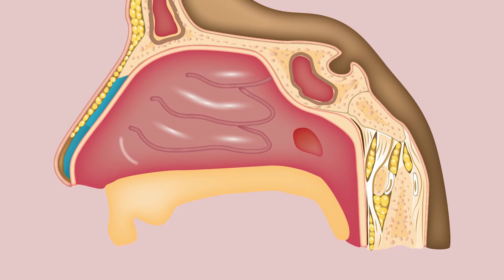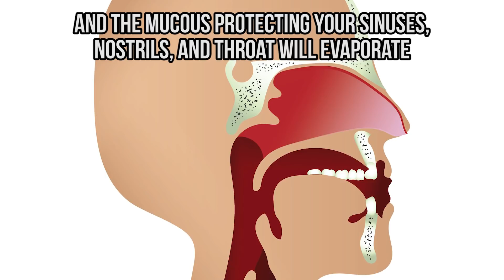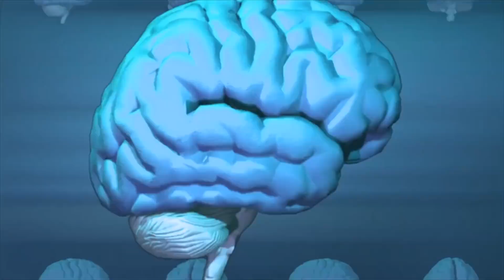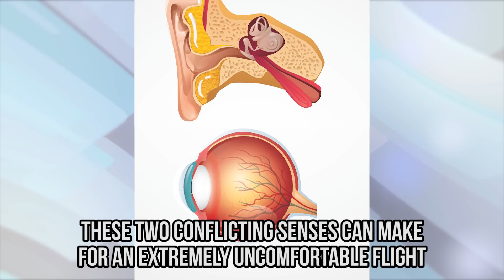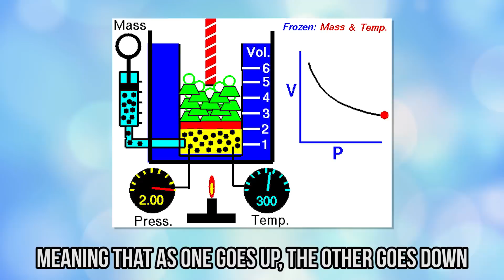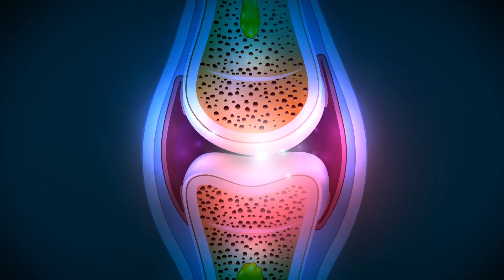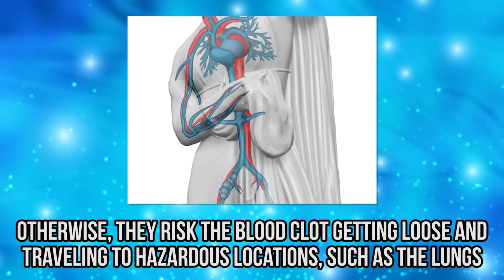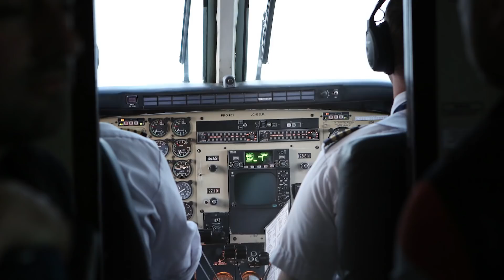What Happens To Your Body During A Flight?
The science behind what happens to people on planes. This Is What Happens To Your Body On An Airplane
Did you ever think about how unnatural it is for humans to be racing through the air at an altitude of 30,000 feet? Our bodies were designed to be on the ground, or else we would have developed wings. Surely there must be some consequences to putting our bodies where they shouldn’t be? If that’s what you’re guessing, you’d be absolutely correct!

Science has come a long way and worked diligently to provide the most comfortable flying conditions possible for today’s commercial flyers. We’ve managed to provide clean, albeit dry, air at a relatively comfortable air pressure (certainly better than the pressure outside the cabin) so that flyers can endure long flights in peace. Unfortunately, however, science can’t work like magic.

When on the airplane, your food might not taste as good, and there’s a reason for that! Additionally, you might become sleepy or developed a headache due to the low-pressure, oxygen-deprived conditions of the airplane.  You’ve almost certainly experienced bloating or at least the unpleasant ear-popping due to gas expansion, but did you know that same side effect can also affect your teeth?

We’ll tell you why they happen, and what measures you can take, if any, to alleviate the symptoms. Have you ever experienced the amazing things that happen as you fly? Tell us how you felt and let us know what you did to avoid the uncomfortable situations in the comments section!